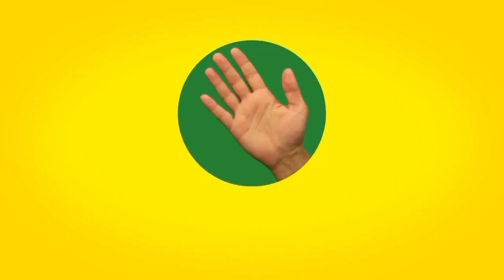İddaa rakipbul İzmir açılış ligi Senje 1 Happy Feet 3 HD